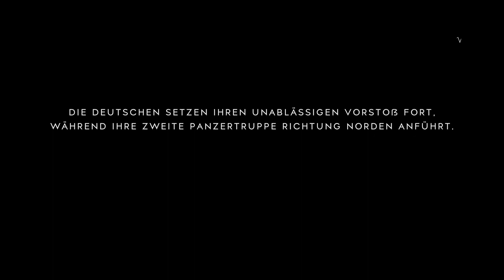Battlefield™ V Gameplay Multi 002